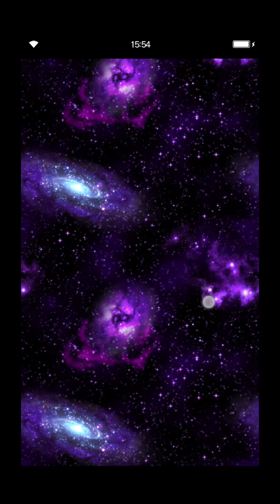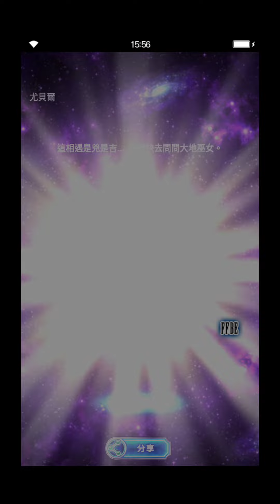[FFBE] #1 Newbie free summon